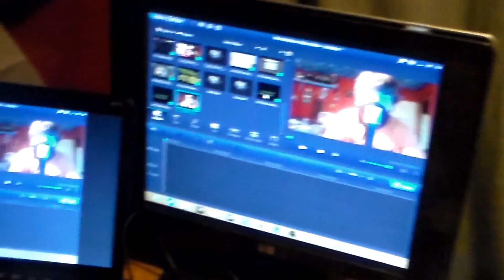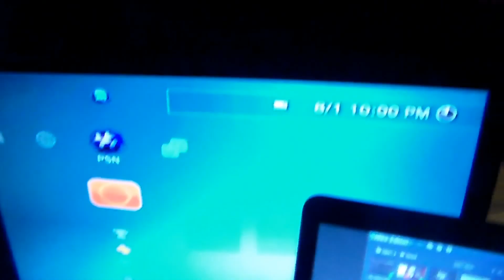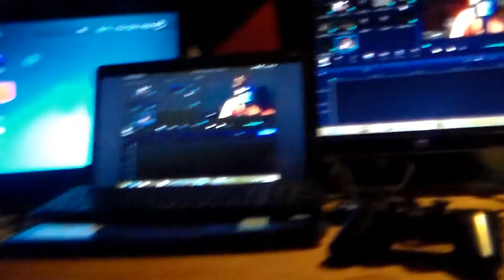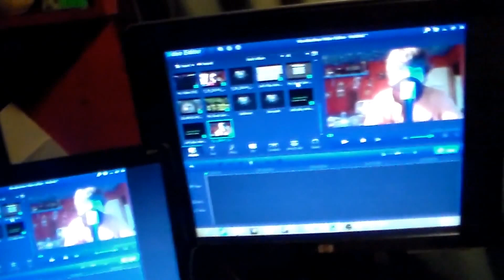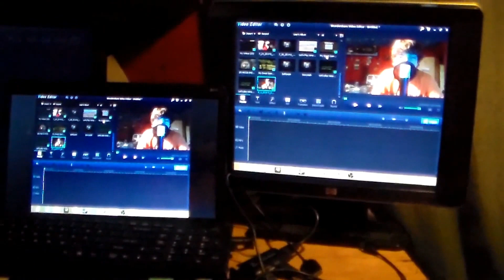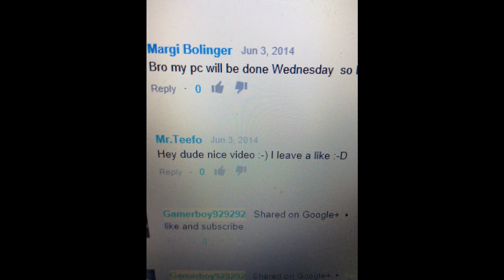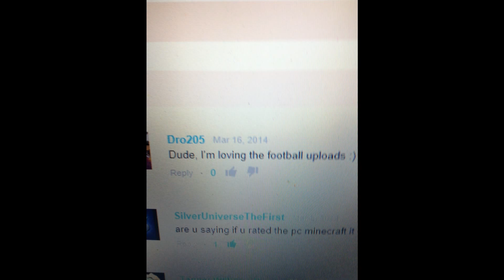200 Subscriber special face reveal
IF BY SOME MIRACLE YOU ARE SEEING THIS IN 2020 OR AFTER I HAVE STARTED TWITCH STREAMING JOIN IN!

OKAY, THANKS LOVE YOU!!